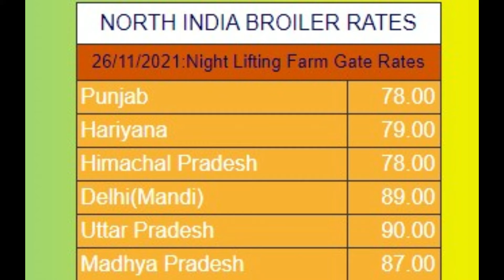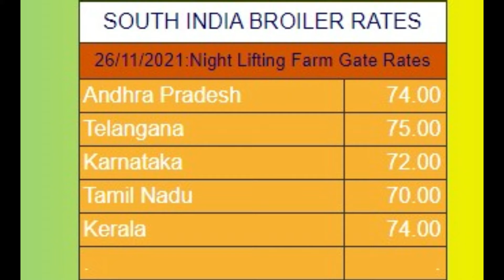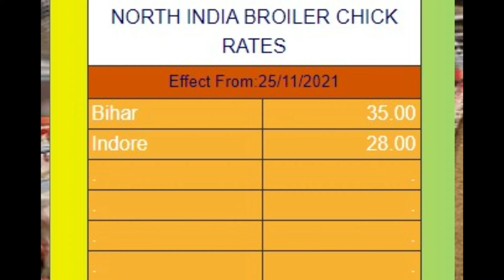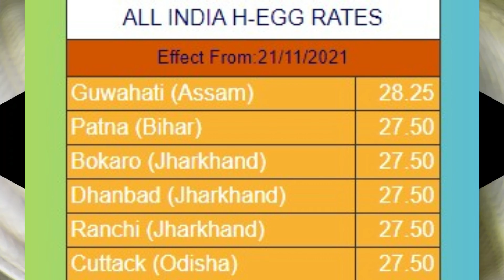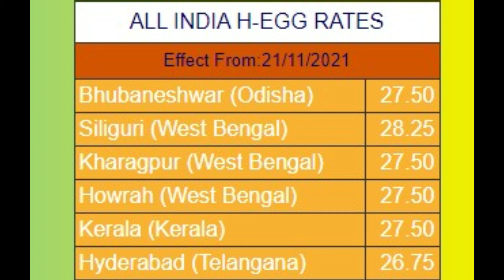27-11-2021 poultry rates | Daily Poultry Rates | Daily poultry rates in india| egg | broiler |chick